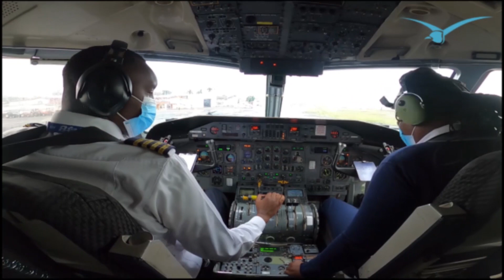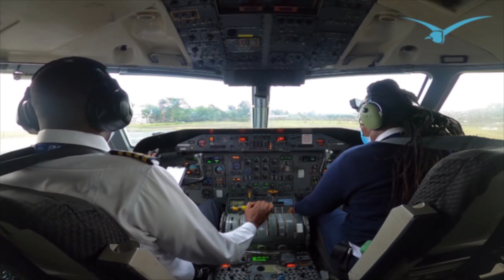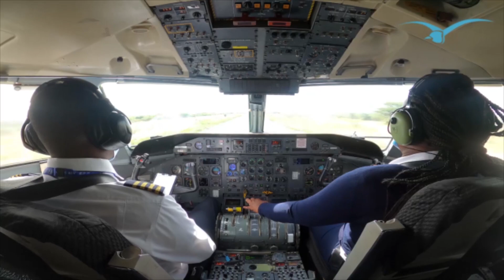WILSON-DADAAB FLIGHT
748 Air Services (K) Ltd was initially founded with the intention of providing valuable services to the humanitarian sector. To date, we continue to serve humanitarian needs by providing delivery of: emergency food and supplies, emergency extraction of personnel in conflict areas and delivery of development supplies and equipment.